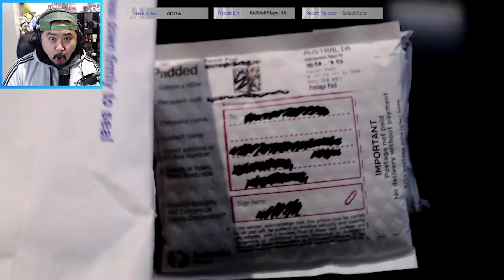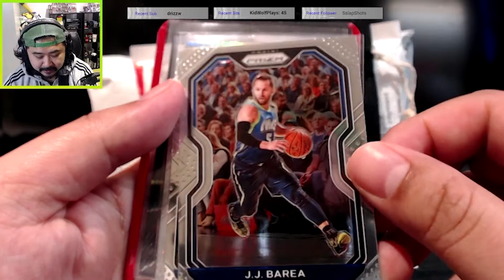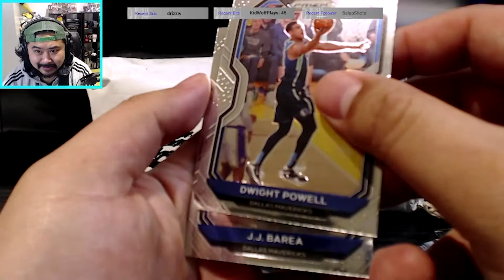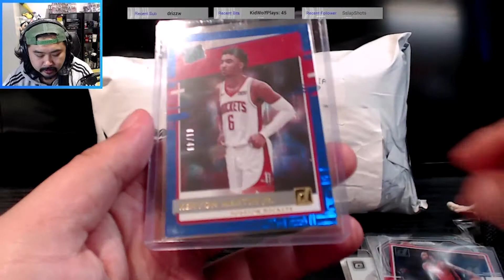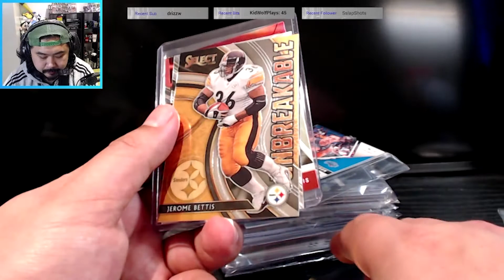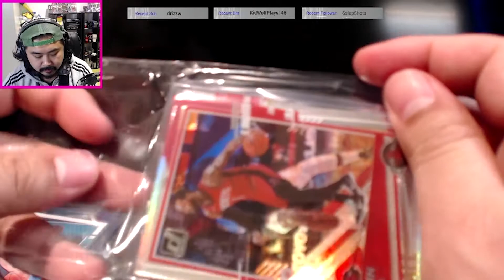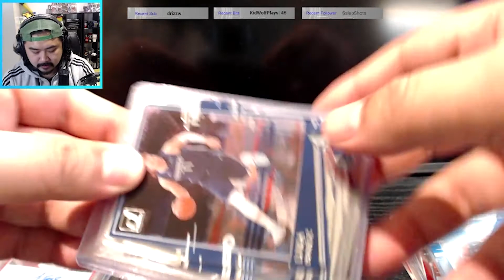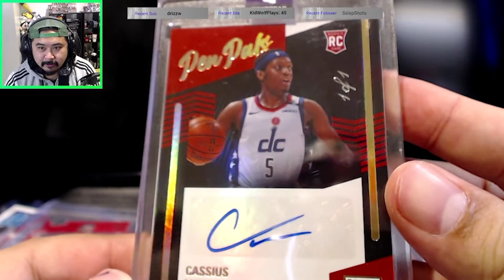My first ONE OF ONE CARD!!! Mail Day #1 - Opening packages from breaks I joined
Occasionally I join in on breaks, so mail will keep coming in! I'd like to share my hits (or misses) to y'all! So here's the first video of my Mail Day video series!

In this video, I open packages from these breakers:

00:00 Intro

01:31 The Prophet Breaks [Aus & NZ only]

Very entertaining breaker, always good to watch even though you aren't in breaks! Elijah is very animated and shows his enthusiasm in the hobby world, which is always a plus! Sends out your cards automatically once a week and packages them nicely in a tidy black pouch!

07:53 Sports Cards Addicts Australia (SCAA) [Aus only]

Where I joined my first ever break! Run by Lucas (with the help of Raul & Tim), he is always in a positive mood which spreads across the whole community. "Good Vibes Only" GVO became the theme of SCAA, and rumour has it there is a Australian Boomer lurking in the page because GVO caught on in the Olympics! First breaker's luck seems to be a thing with SCAA breaks!

13:52 Box Break AU [Aus & NZ, with options internationally]

Variety of breaks from Basketball, to NFL, to Baseball, to Soccer! Keeps things consistent, has 3-4 breaks a week with one mega break on Sundays. Runs plenty of break varieties from PYTs to Random teams, and does plenty of case breaks and release day breaks! Pete who runs the breaks seems to be very in touch with his community as well, good rapport with his community when he streams in Youtube.

28:49 Closing

On the next video - I will be showcasing a 3-box break between me and my friends. A few of them are new to breaking so we showed them the ropes! My first time "running a break" as well, so was a good experience!

See a card you in the video? I will mostly be putting up cards in my eBay store on a 99cent starting auction!